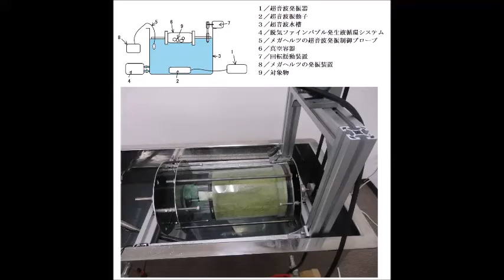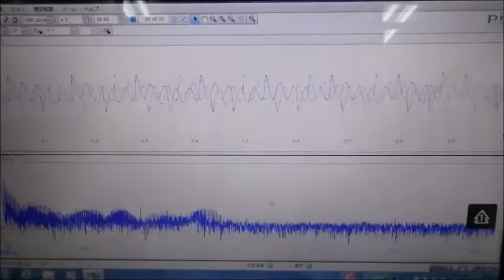超音波による、ナノレベルの攪拌・乳化・分散・粉砕技術（超音波システム研究所）